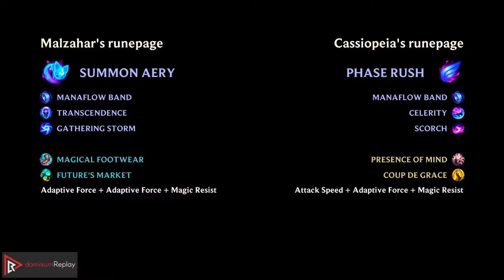MALZAHAR vs CASSIOPEIA (MID) | 6/0/9, 400+ games, Dominating | EUW Master | v11.12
Watch Malzahar dominate against Cassiopeia in Master elo!
Highlights: Perfect KDA: 6/0/9, Experienced summoner: 400+ games on Malzahar, Killing spree: Dominating.
Learn what runes to use, what items to build, understand how to lane, teamfight, and outplay your opponents as Malzahar.

~~~| 🥊 MATCH INFO 🤼 |~~~
🚩 GAME TYPE: Ranked Solo/Duo 5v5
🏳️ REGION: EUW
🏆 AVERAGE TIER: Master
📅 SEASON: Season 11
⏱️ PATCH: 11.12

~~~| 🧑 SPECTATED PLAYER 🧑 |~~~
✏️ NAME: Prophet Malzahar
🦸 CHAMPION: Malzahar
🏆 RANK: Master
🧾 RUNES: SORCERY - Summon Aery, Manaflow Band, Transcendence, Gathering Storm; INSPIRATION - Magical Footwear, Future's Market (Adaptive Force + Adaptive Force + Magic Resist)

~~~| ☠️ OPPONENT ☠️ |~~~
🦸 CHAMPION: Cassiopeia
🏆 RANK: Master
🧾 RUNES: SORCERY - Phase Rush, Manaflow Band, Celerity, Scorch; PRECISION - Presence Of Mind, Coup De Grace (Attack Speed + Adaptive Force + Magic Resist)

⚙️ Created on 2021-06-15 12:51:19 (CEST); EUW-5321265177-MID-BLUE